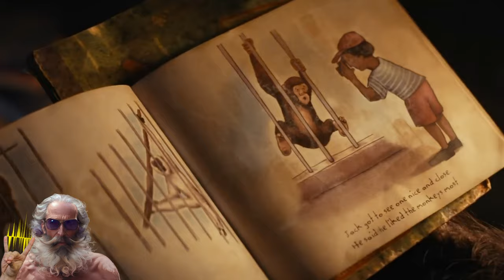👉APES KINGDOM 👉Dj Romulano 👉É um erro dizer que "descendemos dos macacos" Saiba na DESCRIÇÃO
APES KINGDOM © 2024 by Dj Romulano is licensed under CC BY-ND 4.0 Para ver uma cópia desta licença, visite - Faixa 100% segura para usar em seus projetos visuais, Basta creditar Dj Romulano "@FreeMusics2022" .

Teoria da Evolução: por que é errado dizer que viemos dos macacos e outras 4 questões sobre nossa origem

1. Não descendemos de macacos
Os homens modernos, da espécie Homo sapiens sapiens, não evoluíram dos macacos, mas compartilham de um ancestral comum com eles.

"Um erro muito comum é pensar que 'viemos dos macacos'. Esse erro faz com que muita gente negue a teoria da evolução", afirmou à BBC News Mundo o paleoantropólogo espanhol José María Bermúdez de Castro.

"Para começar, é melhor afirmar que somos mais uma espécie da ordem dos primatas", diz o coordenador do Programa de Paleobiologia do Centro Nacional de Pesquisa sobre a Evolução Humana, em Burgos, na Espanha, e codiretor do projeto de pesquisa e escavação nos sítios arqueológicos da Serra de Atapuerca, também na Espanha.

Essa linhagem de primatas "começa sua história evolutiva há cerca de 7 milhões de anos. Naquela época, um ancestral comum com os chimpanzés divergiu em duas linhagens diferentes, provavelmente por razões climáticas".

"A linhagem que deu origem aos chimpanzés, Pan paniscus e Pan troglodytes, permaneceu no oeste da África. A linhagem que acabou dando origem à humanidade atual evoluiu no sul e no leste da África."

Bermúdez de Castro acrescenta que compartilhamos cerca de 99% de nossos genes com os chimpanzés, mas a diferença (de aproximadamente 1,2%) é importante, uma vez que temos entre 20 mil e 25 mil genes operacionais.

"Deveríamos refletir sobre nossa relação próxima com esses primatas, nossos primos em primeiro grau", completa o cientista espanhol.

2. Mais da metade do seu corpo não é humano

Estima-se que cerca da metade do nosso corpo seja composto de células humanas, mas o restante é uma mistura de bactérias, vírus e fungos que compõem o que é conhecido como microbioma.

Esse microbioma, que é tão particular quanto a impressão digital de cada um, tem influência sobre uma ampla variedade de funções — da digestão ao sistema imunológico.

"Você é 43% humano de acordo com as estimativas mais recentes, se contar todas as células", afirmou à BBC em 2018 o professor Rob Knight, da Universidade da Califórnia, em San Diego, nos EUA.

Se pensarmos em termos genéticos, os números são ainda mais surpreendentes. Microbiólogos da escola de medicina da Universidade Harvard e do Joslin Diabetes Center, ambos nos EUA, analisaram o DNA de cerca de 3,5 mil amostras da boca e intestinos.

Os resultados do estudo, publicado neste ano na revista científica Cell Host & Microbe, indicam que havia cerca de 46 milhões de genes bacterianos, sendo 24 milhões no microbioma da boca e 22 milhões no dos intestinos.

3. Estamos repletos de vestígios evolutivos

A evolução é um processo que pode ser muito lento — e alguns de seus vestígios podem permanecer por muito tempo depois que deixam de cumprir uma função.

CONTINUA...
Saiba mais em:
Fonte do texto acima:

Música nesse vídeo :
►  APES KINGDOM - Dj Romulano

Esta faixa é 100% segura para usar em seus projetos visuais, basta creditar Dj Romulano "@FreeMusics2022" quando você usá-la.